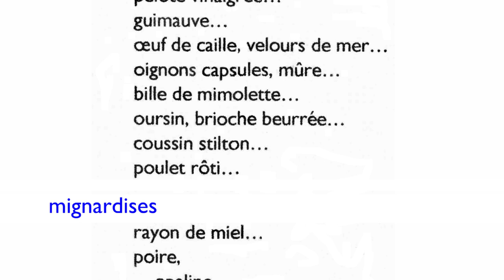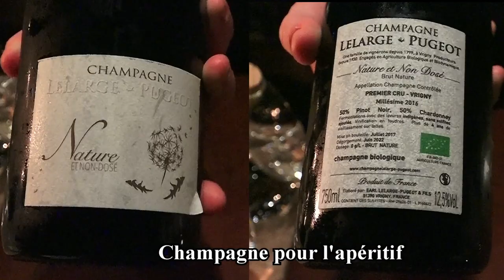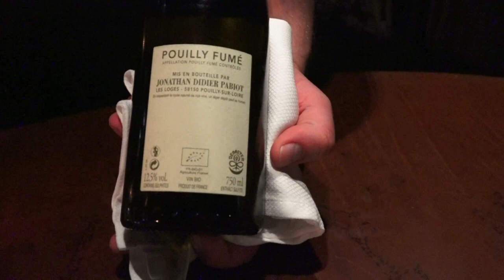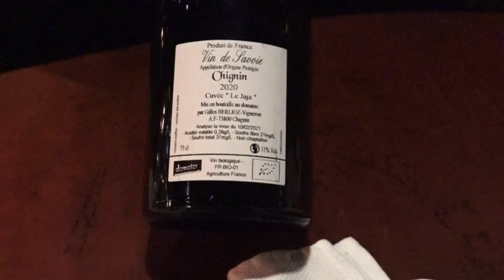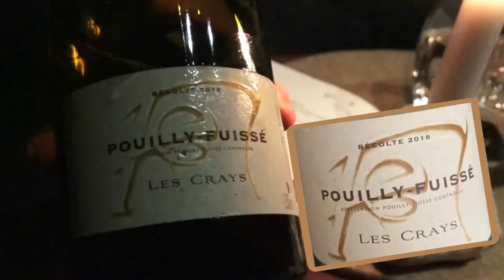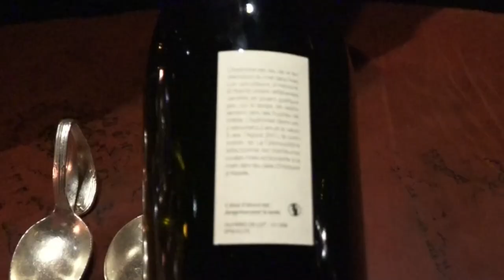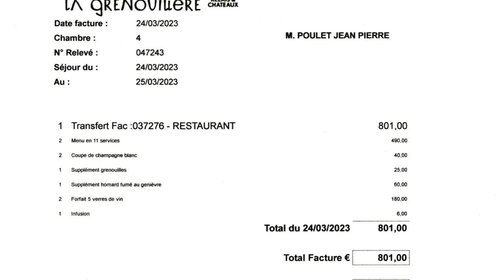Dîner à La Grenouillère ** – 24 mars 2023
Les superlatifs me manquent pour évoquer la prestation qu'Alexandre Gauthier et son équipe nous ont concoctée et servie lors de notre dîner du 24 mars 2023 en leur Grenouillère ! Dans notre nirvana gourmand, elle égale et rejoint incontestablement, celle dispensée par Pierre Gagnaire le 24 juin 2021, c'est tout dire.
Si pour le déjeuner, le menu proposé se limite à 9 services pour 185 € 00, ce qui est déjà pas mal, le soir, on passe à 11 opus pour 265 € 00. Et ce, sans compter les multiples intermèdes/imprévus qui vont s'intercaler tout au long de son déroulé ! D'ailleurs, leur liste figure en discrète impression sur un petit opuscule remis lors de votre prise de table dans cette salle au décor atypique imaginé par Patrick Bouchain. Mais voilà, compte tenu de l'ambiance, de la lumière diffuse et de la vélocité du service, sa découverte et sa consultation ne s'opéreront bien après. Et quand même bien j'en aurais pris connaissance, cela n'aurait pas faciliter les choses ! Histoire de vous faire une petite idée, et ce n'est vraiment qu'une petite l'idée, je vous livre ci-après les intitulés, mais sans aucune garantie de conformité, car sur les deux feuillets en notre possession il y avait quelques différences, des différentes préparations qui se sont succédées et que nous avons dégustées avec jubilation et délectation :
"Navet, moelle de mer ... Pelote vinaigrée ... Oignons capsules, mûre ... Œuf de caille, velours de mer ... Guimauve en blanc d'œuf, concombre et entrailles de poisson ... Bille de Mimolette ... Brioche beurrée et langue d'oursin ... Origami végétale, bar, huile au sapin (et non huile de sapin !) ... Butternut au sel, marmelade vinaigrée ... Blinis de lait entier, tourteau ... Radis noir, poire, bouillon de navet fermenté, coussin de Stilton, radis noir, voile de seiche et Saint-Jacques ... Amertume végétale, œufs d'esturgeon, bobine d'endives ... Soufflé snacké aux agrumes ... Racine salsifis, mollusque Saint-Jacques, huître Gamén’, coquillages ... Poulet rôti ! (en bille !) ... Homard bleu, genièvre (plat pris en plus par mon épouse, avec un supplément de 60 € 00) et Grenouilles (plat pris en plus par moi, avec un supplément de 25 € 00) ... Raviole rouge, betterave, haddock, jaune d'œuf ... Entrecôte de veau de lait, pinceau de mâche, brioche aux herbes des marais et fleur de sel et gnocchis truffés ... Rayon de miel … Feuillet feuilleté givré, poire, à partager, Ondulation vanille, oseille, sureau, Poire opaline, Poire, mousse lactée noisette, Bille de pomme, Laurier friable et sa faisselle aux herbes du marais, et Cacao du Venezuela, amande, vinaigre cristal, sans oublier les deux mignardises, Pâte de fruits à la poire et Macalong genièvre ... et c'est déjà fini !!!
Pour accompagner toutes ces merveilles visuelles et papillaires, je n'oublie pas l'exemplaire pain pétri et cuit par Ange & Natalia, une tuerie !
S'agissant de l'escorte vineuse, nous avons fait le choix de prendre l'option accords mets/vins, soit 5 verres (un verre pour 2 plats, et parfois trois !).

La Grenouillère
Propriétaire et chef : Alexandre GAUTHIER
19 rue de la Grenouillère
62170 LA MADELAINE-SOUS-MONTREUIL
Tél. : 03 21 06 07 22